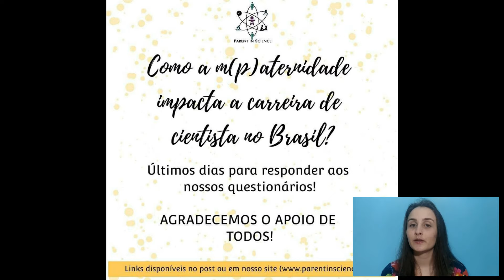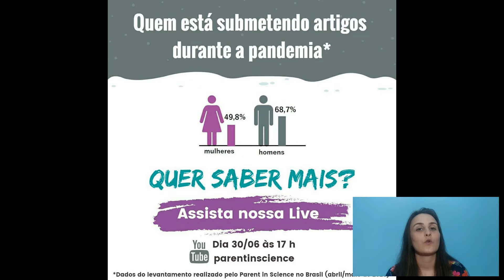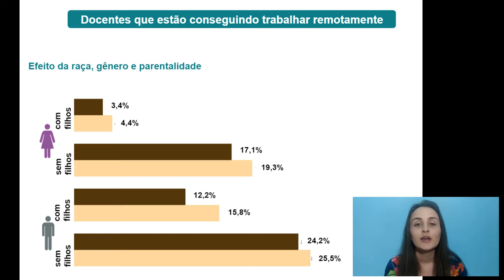Parent in Science - o impacto da maternidade na carreira científica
O‌ ‌Parent‌ ‌in‌ ‌Science‌ ‌é um grupo criado e coordenado na UFRGS em 2017, e atualmente formado por cientistas mães e pais de todo o Brasil como‌ ‌um‌ ‌enfrentamento‌ ‌aos‌ ‌problemas‌ ‌vivenciados‌ ‌por‌ ‌mulheres‌ ‌do‌ ‌meio‌ ‌acadêmico‌ ‌que‌ ‌experienciam‌ ‌a‌ ‌maternidade.‌ ‌O movimento busca ‌a‌ ‌conscientização‌ ‌sobre‌ ‌os‌ ‌impactos‌ ‌da‌ ‌maternidade‌ ‌na‌ ‌carreira‌ ‌científica‌ ‌e‌ ‌o‌ ‌estímulo‌ ‌de‌ ‌medidas‌ ‌afirmativas‌ ‌que‌ ‌encorajem‌ ‌mães‌ ‌a‌ ‌permanecerem‌ ‌na‌ ‌ciência ‌após‌ ‌a‌ ‌maternidade.‌

Vídeo produzido para o XXI Salão de Extensão UFRGS.